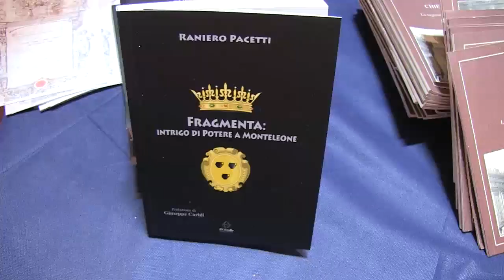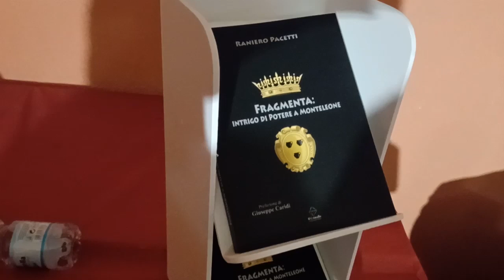Vibo Valentia | Con “Fragmenta: Intrigo di potere a Monteleone”, Raniero Pacetti riscrive la storia